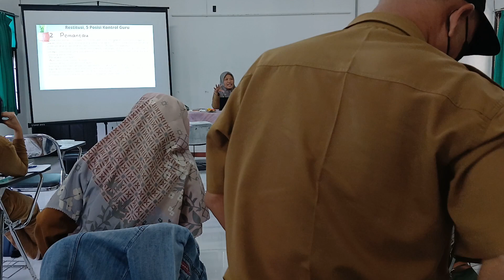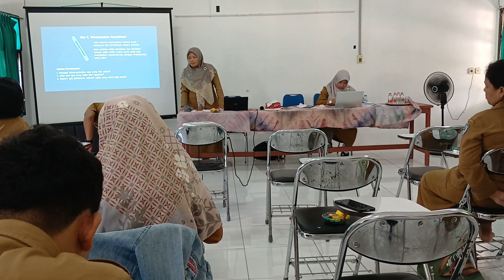Tugas Modul 1.4. CGP Jusniati II SDN 001 Bontang Utara